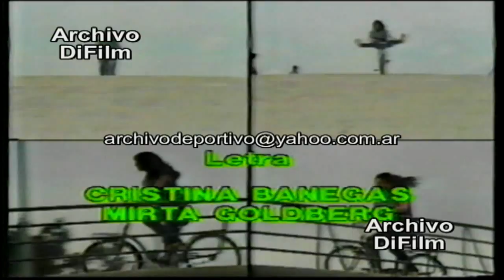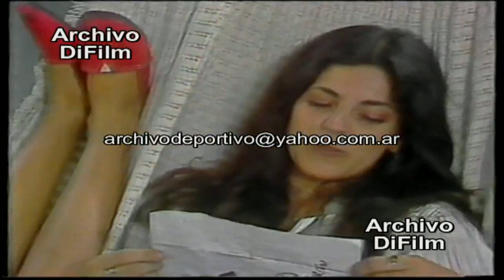Programa infantil Verde Libre con Cristina Banegas - DiFilm (1984)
Conducción: Cristina Banegas.
Fecha: 1984
Duración: 16 minutos 15 segundos.
Código: V-08236